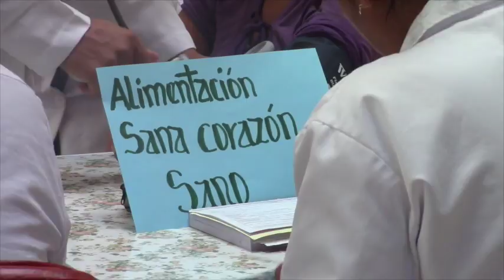Control de hipertensión en el CCG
El 17 de mayo a nivel mundial se celebra el Día Mundial de la Hipertensión, con este justificativo, el jueves 19 de mayo en el Centro Comercial Girón, personal del hospital Aida León adecuaron un punto de atención medica para control y brindar charlas sobre el tema a todas las personas que se acercaron.